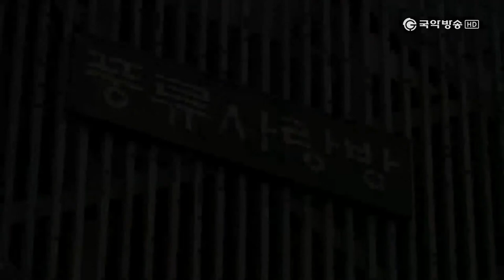국악방송한류정보클립 2015 국립국악원 신년 기자간담회